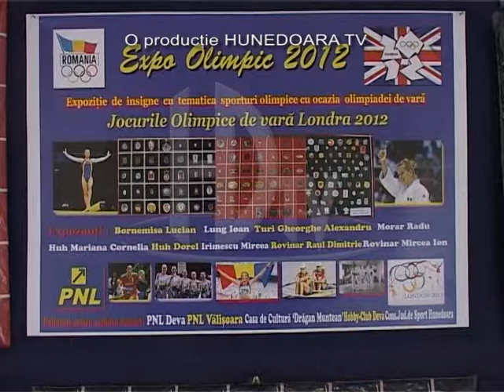colectie de insigne dedicate Jocurilor Olimpice